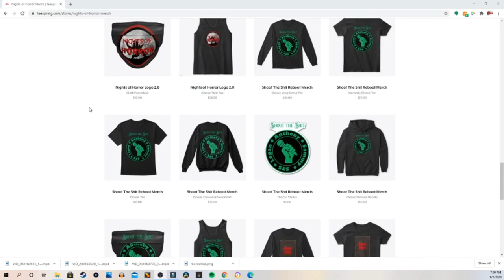Interview with Corona Haunt - Mindless Horror Podcast 112